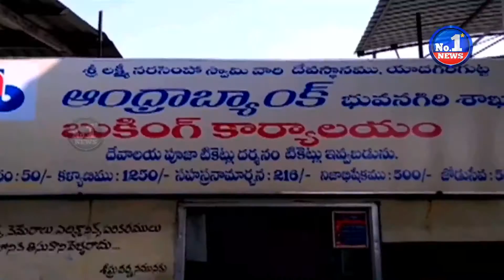Heavy Pilgrim Rush at Yadagirigutta Temple in Telangana || No.1 News